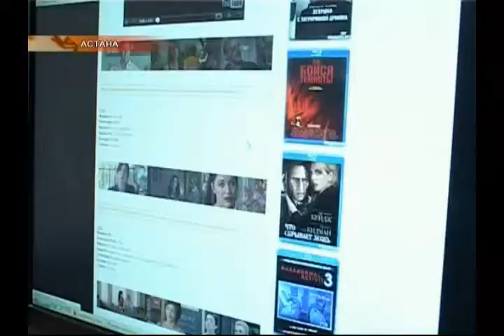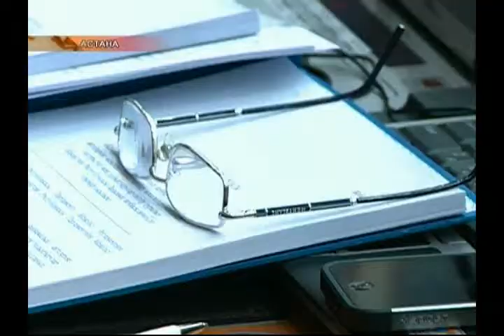Телевидение, компьютер и интернет объявили врагами казахстанских детей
Депутаты Парламента Казахстана предложили закрыть сайты, призывающие подростков к нетрадиционным сексуальным отношениям. Телевидение, компьютер и интернет объявили врагами казахстанских детей.